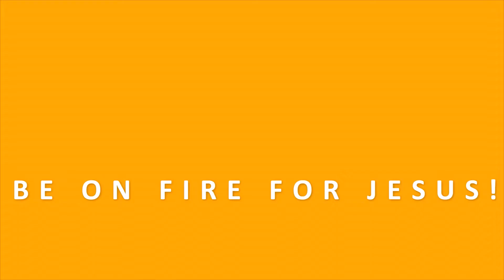PASTOR CHRIS TEACHING | ULTIMATE PREPAREDNESS FOR THE RAPTURE | BIBLE STUDY